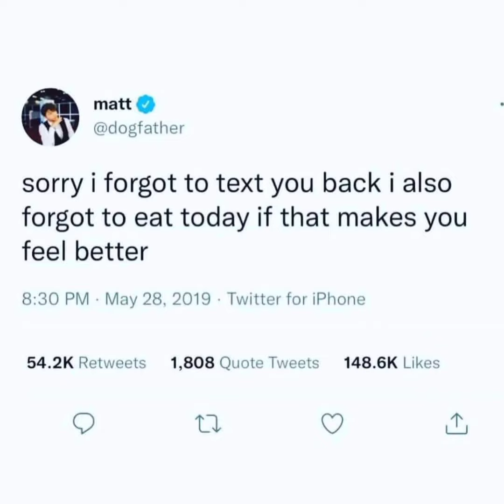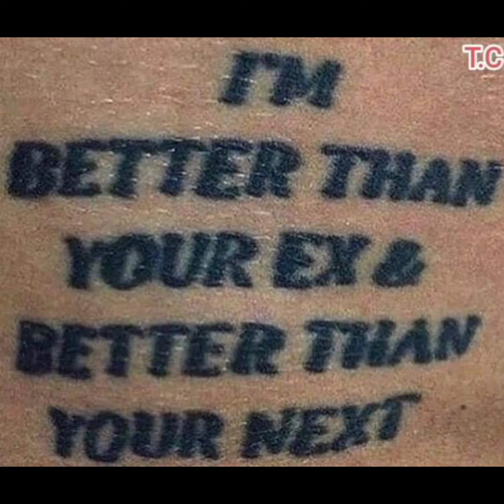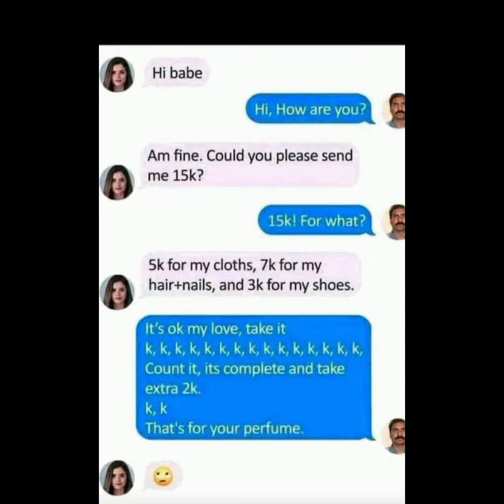"Laugh Fest: The Ultimate Compilation of Hilarious Pics and Memes!"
📸🎉 Get ready for a rib-tickling rollercoaster ride of laughter! Introducing our hilarious YouTube video featuring the funniest pics and memes around. Prepare to be entertained like never before as we bring you a compilation that will have you in stitches!

In this side-splitting collection, we've curated the best of the best when it comes to funny pictures and memes. From adorable animals caught in hilarious situations to cleverly captioned memes that will leave you gasping for air, this video is an absolute laugh riot from start to finish.

Our team has scoured the depths of the internet to find the most viral and amusing content for your viewing pleasure. Sit back, relax, and let the giggles roll as we take you on a journey through the wacky and wonderful world of memes and funny pics.

Whether you're in need of a mood booster, looking for a video to share with friends, or simply enjoy a good chuckle, this compilation is the ultimate go-to destination. Prepare yourself for uncontrollable laughter and a guaranteed smile plastered across your face.

So get comfy, grab some popcorn, and get ready to have your funny bone tickled. It's time to dive into this side-splitting compilation and embark on a journey filled with laughter and amusement. Welcome to our hilarious world of funny pics and memes!